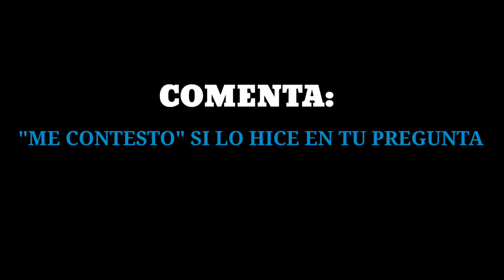60 PREGUNTAS EN 3 MINUTOS // YA SABES MAS DE MI | AM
KLK MUCHACHONES POR FIN PUDE SUBIR ESTE VÍDEO ( ESPERO Y LES GUSTE) ACUÉRDATE SI RE SUSCRIBES TE MANDÓ SALUDOS EN MI PRÓXIMO VIDEO Y SEGUIRÉ A LOS 10 ÚLTIMOS DE 1,100 SUSCRIPTORES!